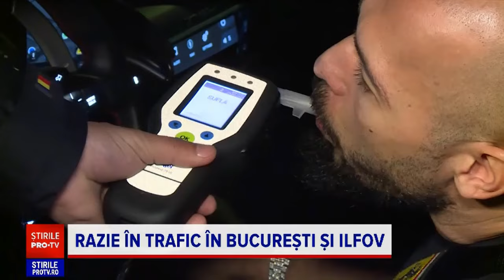See Andrew Tate's Test Results Following Routine Police Check - Bucharest, Feb 25th 2024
Politia Rutiera, intalnire de Dragobete cu Cobra Tate, in Pipera.